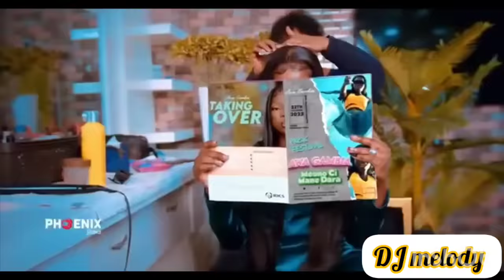Top🇸🇳 Ndaga Mixtape🔥video 2023 by#DJmelody please share and subscribe